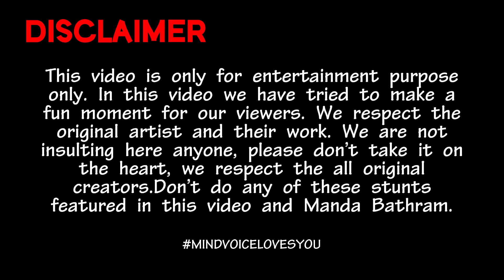தரமான திருமண சம்பவங்கள் #2 | Funny Indian Marriage | The Magnet Family 2.0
In This video, we are going to share some Funny Indian Marriage in Tamil. Hope you enjoyed.

தரமான திருமண சம்பவங்கள் | Part 2 | Funny Indian Marriage | Info Magnet | The Magnet Family 2.0

Info Magnet,